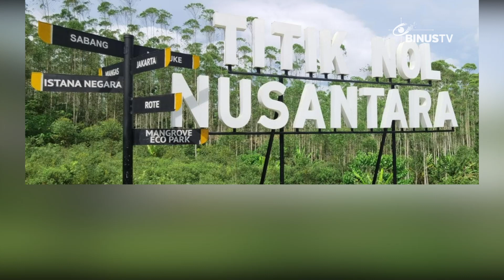Headline - Dana 9,4 Triliun Dikucurkan Untuk Bangun 47 Rusun Di IKN | JURNAL 19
Hingga kini pemerintah masih terus membangun Ibu Kota Negara Nusantara. Menurut informasi, dana sebesar sembilan koma tujuh triliun telah di kucurkan, untuk membangun 47 rusun di Ibu Kota Negara Nusantara.